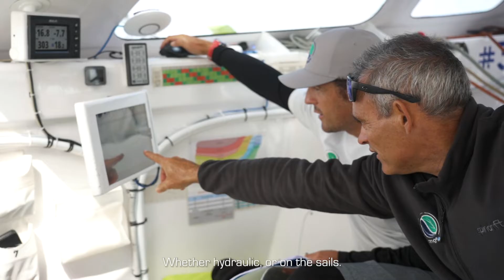Technical session onboard the maxi-trimaran Sails of Change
As soon as our maxi-trimaran Sails of Change was back in the water, we set off to sea for two days of intensive testing of the onboard systems.